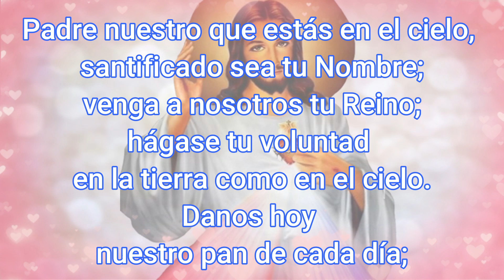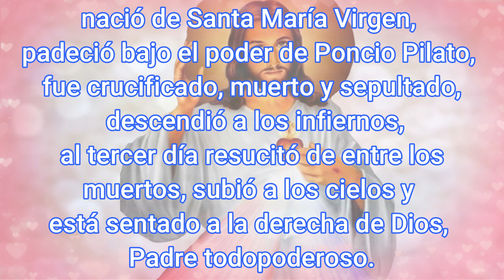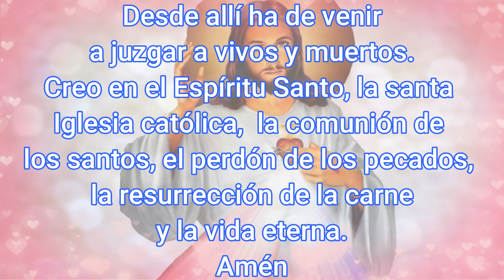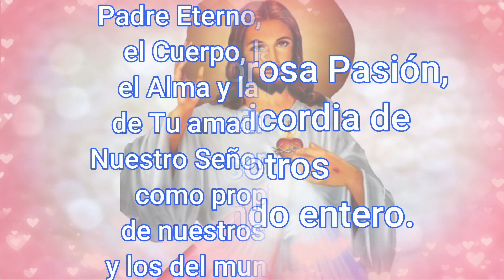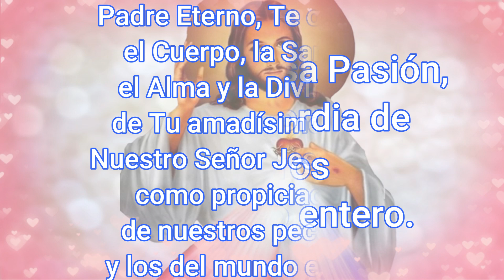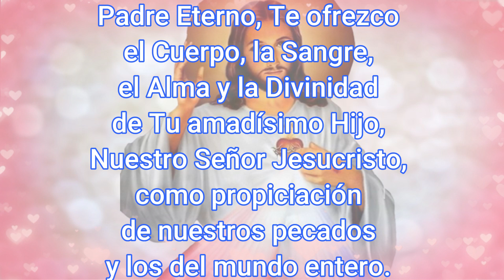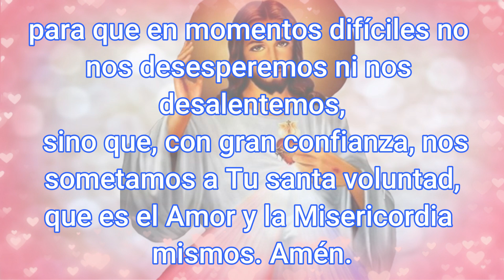Coronilla a la Divina Misericordia Hoy 30 de Diciembre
list=PLbv57DWnp_eMs1XqlhUeIHPDB3cZp5HMG